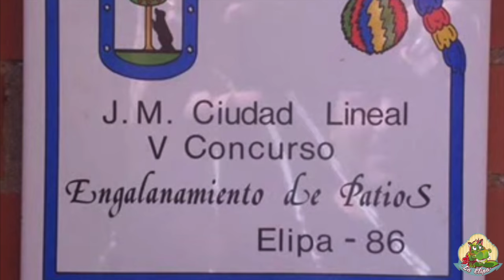Fiestas de La Elipa ayer y hoy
¡¡Buenas a todos elipeños y elipeñas!!
Se van aproximando la fecha de las fiestas de nuestro querido barrio, y hemos decidido hacer un breve vídeo con fotos y algún que otro vídeo sobre las "Fiestas de La Elipa Ayer y Hoy", para así recordar las cosas que han tenido nuestras fiestas y las que sigue habiendo. A algunos/as seguro que ciertas cosas os traerán buenos recuerdos. Os aconsejamos ver el vídeo.